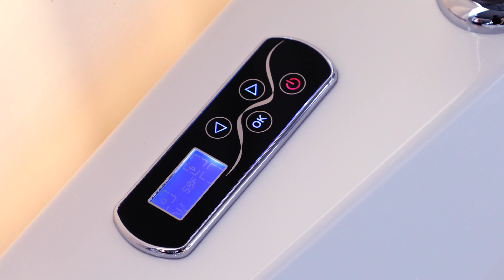(2023) Empava-59JT319LED 59 in. Whirlpool Corner Bathtub With Thermosta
Corner Acrylic Whirlpool Bathtub
The acrylic whirlpool tub featuring acrylic reinforced with fiberglass and supported by a stainless-steel frame makes the bearing capacity up to 800 LBS and the textured, slip-resistant tub floor for added safety. The corner design and defined lines will complement any bathroom decor

Thermostat Keeps Water Temperature
The 10 water jets take water from the tub, run it through a pump, and push it out at high pressure for a deep, powerful, rejuvenating hydro massage. Its generous length gives plenty of room to stretch and relax, and the pre-installed thermostat helps maintain water temperature (96.8 To 107.6-degree Fahrenheit) to extend your experience

Hydrotherapy And Chroma Therapy
Our hydrotherapy and chroma therapy systems work together to create a soothing experience. During the past years, 59 in. acrylic whirlpool bathtubs have been popular for bathroom upgrades and new builds. Let our whirlpool bathtub relax away from the day's tension, bringing spa-like luxury to your home.